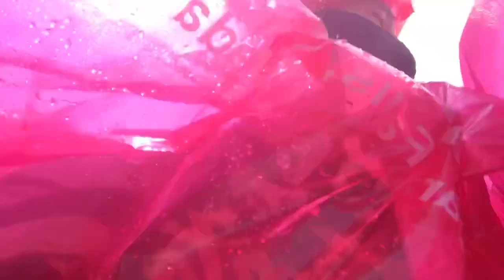Voyage to the falls Niagara falls 2021 july 5